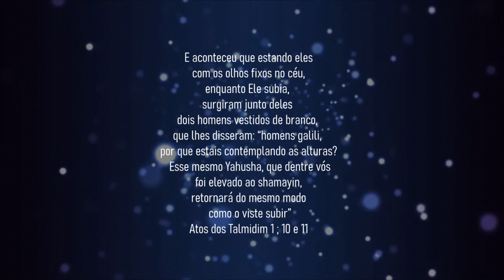🌿YAHUSHA * LAZARU ✨ YAHUAH Instrumental Music - 𐤉𐤄𐤅𐤄 - 𐤉𐤄𐤅𐤔𐤏 ( Usar 🎧 ) Visualizar: TV HD1080p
🕎Created by Akp Yah Rio Br.
💠História de Lazaru &
🎼 Instrumental - " O Meu Coração é a Oferta "
Sugerimos Visualização TV/ 1080p HD,...